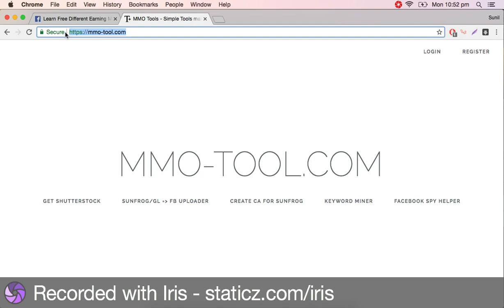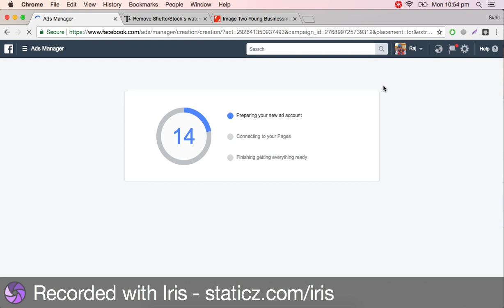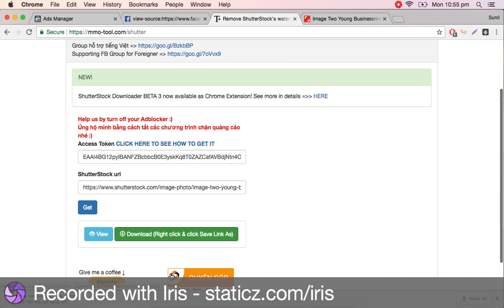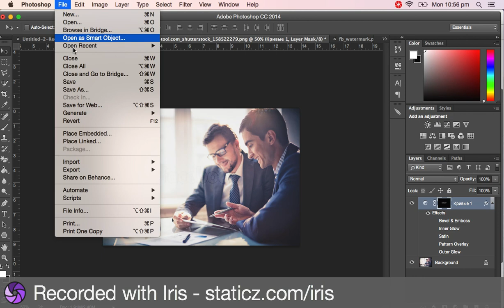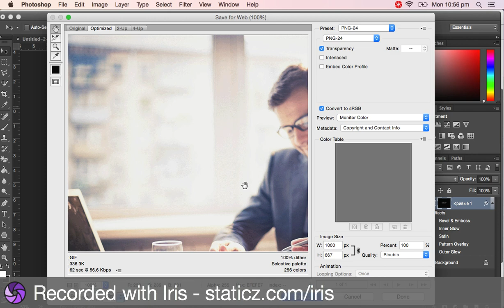Photoshop Tutorial Hindi: How to remove watermark from images in photoshop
Learn how to remove watermark from images in photoshop. This tutorial helps you to remove watermark from images.